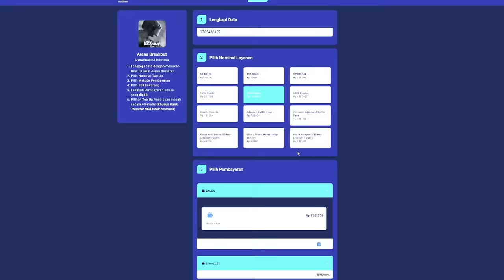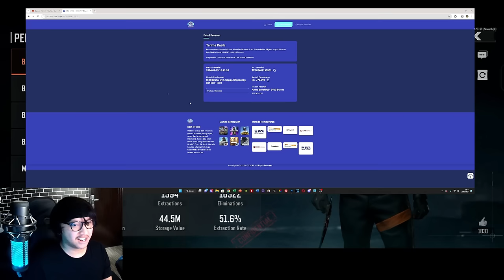KHILAF IZIN ISTRI BUAT TOP UP 1,5 JUTA UNTUK BELI PISAU TERBARU DAN BATTLE PASS S3 - Arena Breakout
Review Skin Pisau Talon Striker & Battle Pass Season 3

oca dz,ocadz, game fps mobile paling realistis, review game arena breakout, arena breakout indonesia, best game fps in 2023, hal penting yang harus kalian pelajari di arena breakout, pro player arena breakout, review talon striker dan battle pass season 3 arena breakout, tips dan trik gacha di arena breakout, tempat top up arena breakout aman dan terpercaya, odzstore, tv station gameplay, cara jago main di map tv station